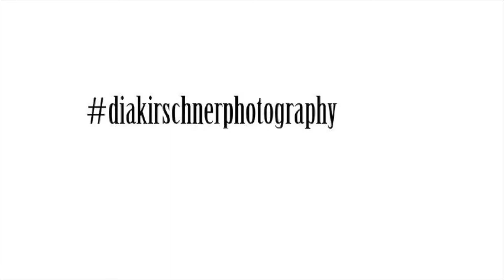DIY: Black crown for a sad princess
Ahojte :)
Pripravila som si pre vás nové video, nie je to tak celkom tutoriál keďže túto čelenku som mala hotovú až skôr ale bola nedokončená, tak som ju dokončila pre vás a ukázala vám to formou videa. Čelenku som robila technikou kvaš - zmiešate biele tekuté lepidlo s vodou a do toho namočíte noviny :) Potom necháte svoj výtvor zaschnúť a môžte ho rôzne ozdobiť, namaľovať čo len budete chcieť.